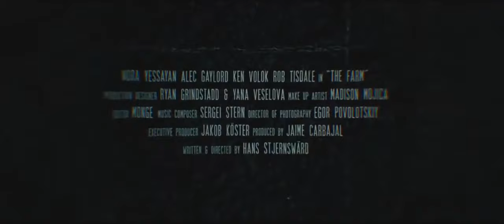ТРЕЙЛЕР (АНГЛ.) "ФЕРМА" 2018